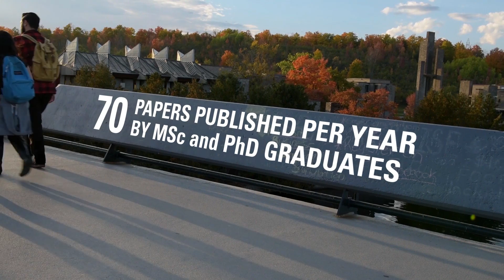Trent University Environmental & Life Sciences M.Sc. and Ph.D. Graduate Program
For the Environmental & Life Sciences (ENLS) Graduate Program at Trent University, it is time.
There is growing recognition that this century represents the Age of the Environment where, for
the foreseeable future, environmental issues will only grow in the public eye. Scientific
understanding – ably conveyed to the public and other decision-makers – will be pivotal.
ENLS is poised to contribute to this future.
To apply to ENLS:
trentu.ca